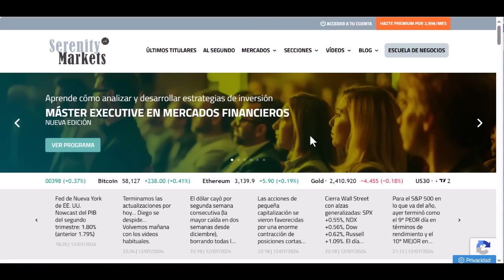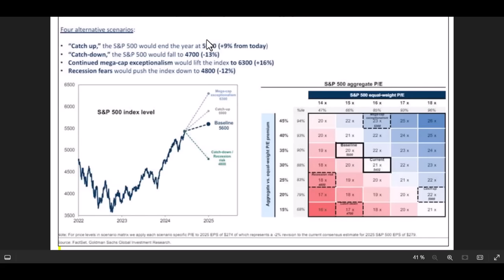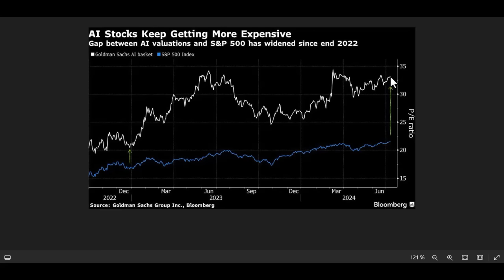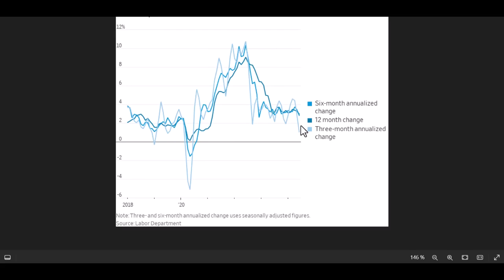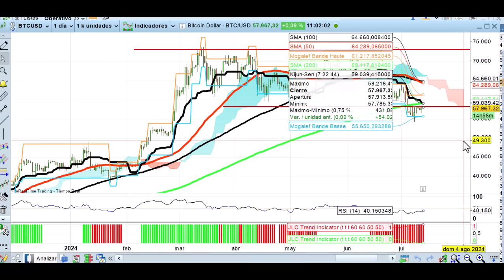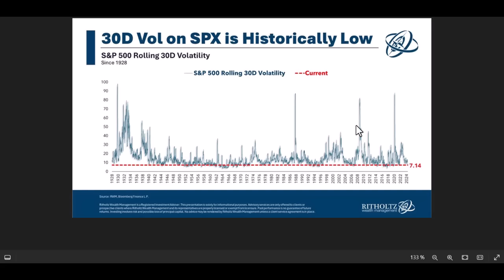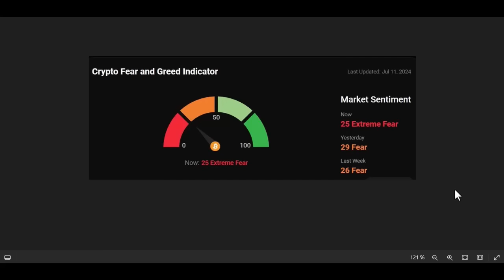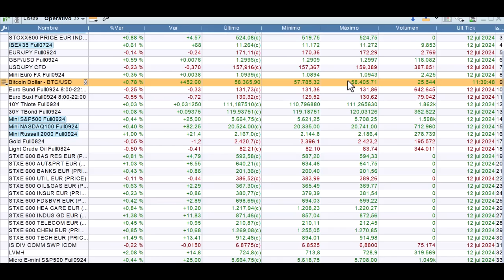La inflación ya no es un problema Las 4 claves de la semana 13 7 24 bolsas, economía y mercados